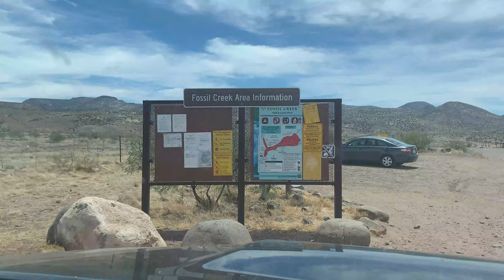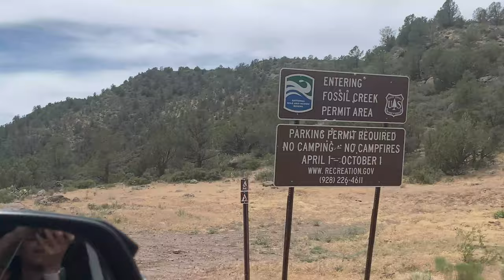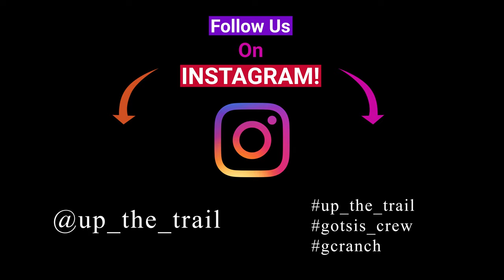Fossil Creek Hike Swimming at Sally May - Camp Verde Arizona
We head Up The Trail to Fossil Creek Camp Verde Arizona for an afternoon of swimming and exploring.  We have lunch, jump into the river and have a great afternoon.  We highly recommend this beautiful landscape to enjoy!